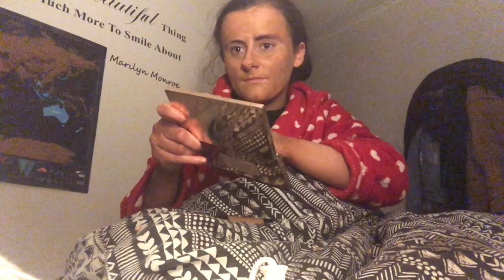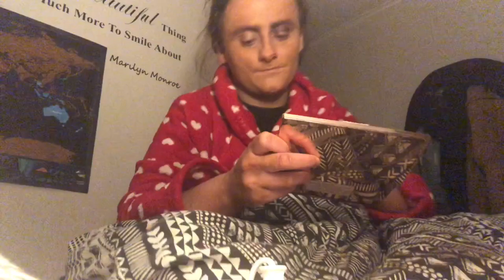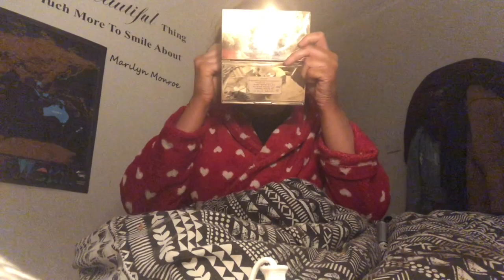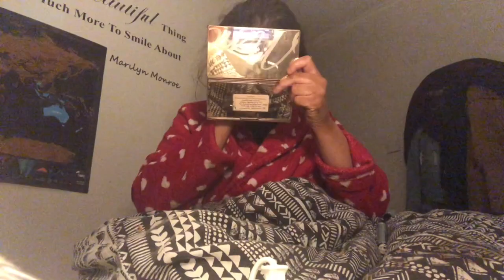Applying make up with bread 😱🍞🥖